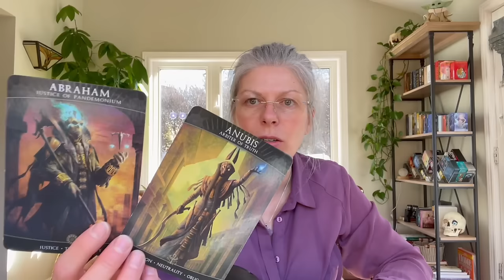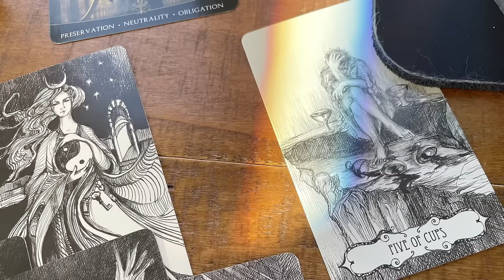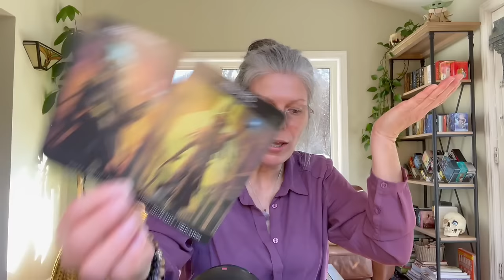Standing At Judgement Before Anubis! Your Heart Has Manifested The Future.